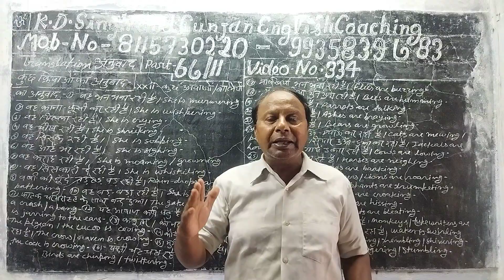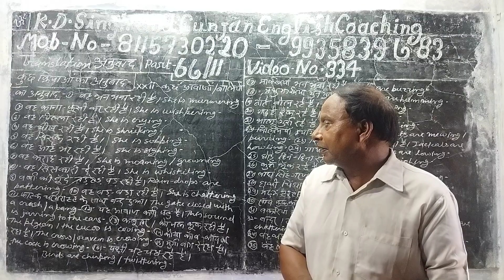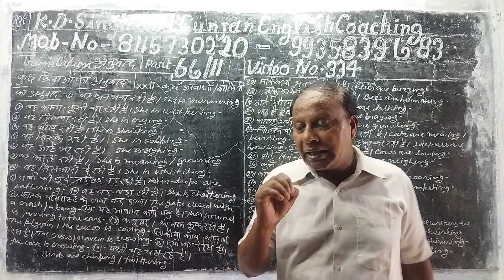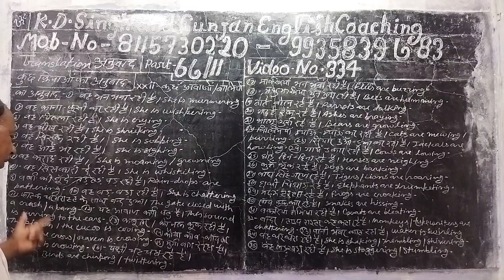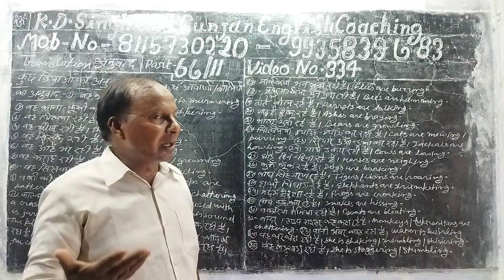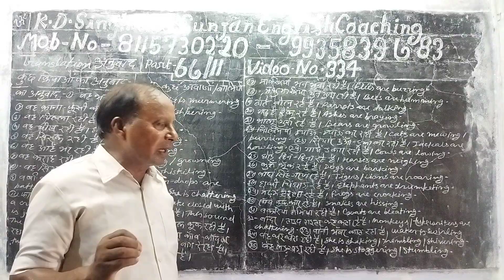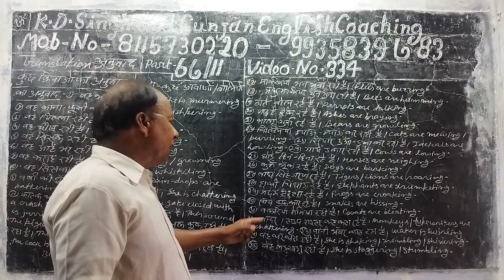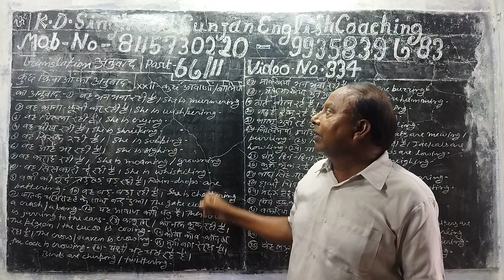Part 66/11 Video no 334.Translation of some verbs from Hindi into English